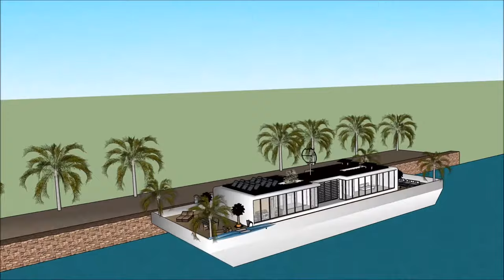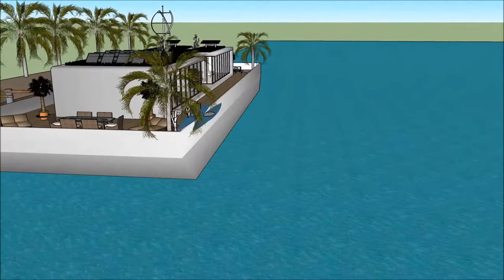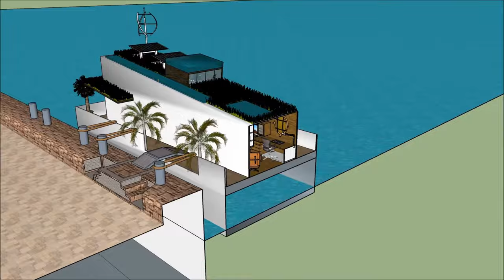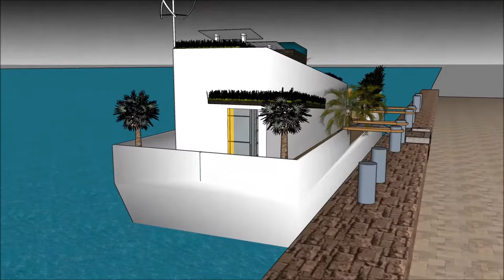Thuyền buồm nhà nổi nổi nhà biệt thự nhà nổi River Design tại Hà Lan Hà Lan Hà Nội Hà Nội Amsterdam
Tàu thuyền Thuyền buồm nhà nổi nổi nhà biệt thự nhà nổi River Design tại Hà Lan Hà Lan Hà Nội Hà Nội Amsterdam  được tạo ra để duy trì chất lượng cuộc sống:

The Thuyền buồm nhà nổi nổi nhà biệt thự nhà nổi River Design tại Hà Lan Hà Lan Hà Nội Hà Nội Amsterdam  bao gồm một nhà thuyền Extravagant Barge Thiết kế sẵn sàng cho người sử dụng xa hoa để thuê thuyền nhà thuyền

The Thuyền buồm nhà nổi nổi nhà biệt thự nhà nổi River Design tại Hà Lan Hà Lan Hà Nội Hà Nội Amsterdam  có ba cấp kế hoạch với tầng hầm bên dưới nó, trong đó bao gồm tất cả các cơ sở cần thiết cho người cho thuê. Nhà thuyền Barge có thiết kế độc đáo hiện đại hiện đại với các tính năng kiến trúc độc đáo. Tại đây có khu vực tiếp khách riêng với tầm nhìn tuyệt đẹp ra vịnh.